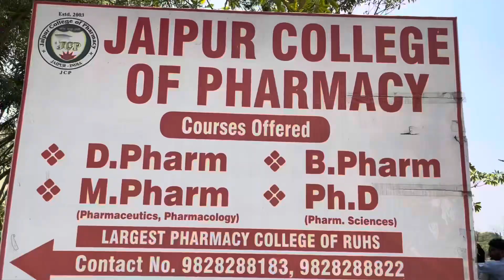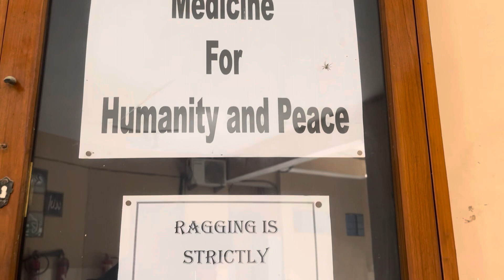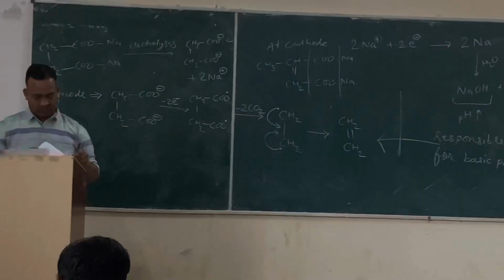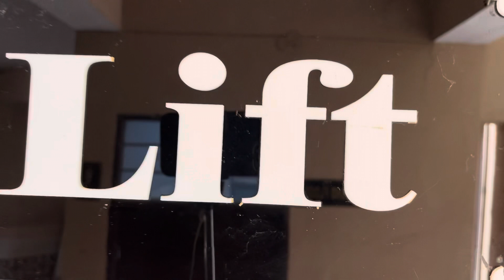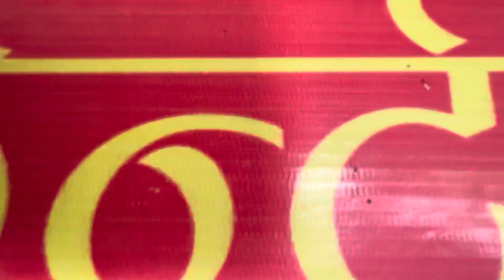Campus tour and documentary of Jaipur college of pharmacy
Jaipur college of pharmacy